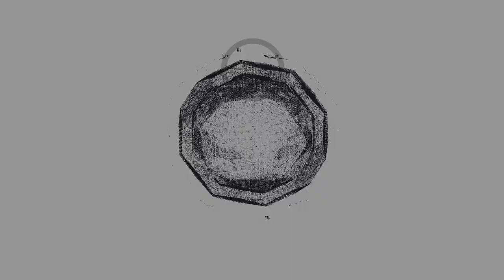Zaa Ludd & Popa Daniel - "You're Free To Talk"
Zaa Ludd -keyboard,guitar,bass
Popa Daniel- indian mandolin